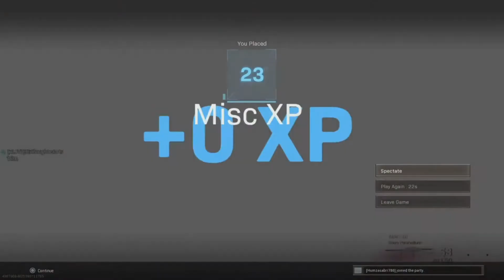Stick together... (cold war warzone)